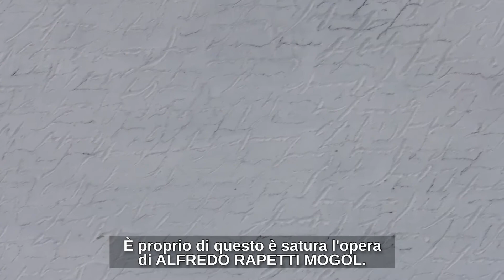Pillola d'Arte: Alfredo Rapetti Mogol